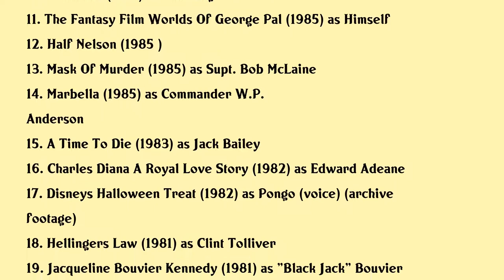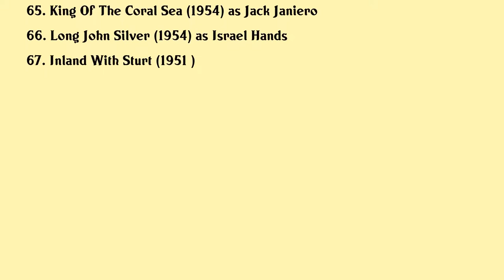Rod Taylor Movies list Rod Taylor| Filmography of Rod Taylor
Rod Taylor Full Movies List Filmography of Rod Taylor

Latest movies of Rod Taylor are:

1. Rod Taylor Pulling No Punches
2. Inglourious Basterds
3. Not Quite Hollywood
4. Kaw
5. All About The Birds
6. Welcome To Woop Woop
7. The Warlord Battle For The Galaxy
8. The Point Of Betrayal
9. Time Machine The Journey Back
10. Palomino
11. The Fantasy Film Worlds Of George Pal
12. Half Nelson
13. Mask Of Murder
14. Marbella
15. A Time To Die
16. Charles Diana A Royal Love Story
17. Disneys Halloween Treat
18. Hellingers Law
19. Jacqueline Bouvier Kennedy
20. Cry Of The Innocent

Complete list of movies acted by Rod Taylor are in this video.

Please Comment down your favorite movie of Rod Taylor